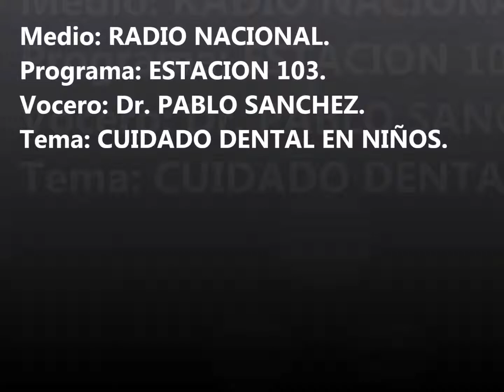CAMPAÑA UPCH - LIMA 2014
Entrevista. El jefe de la Sección de Intervención Comunitaria de la Universidad Cayetano Heredia, Pablo Sánchez, manifestó que su institución tiene programas en zonas rurales, donde se promociona la educación de la salud. Asimismo, Sánchez habló sobre los malos hábitos que tienen los niños en el cuidado de sus dientes.